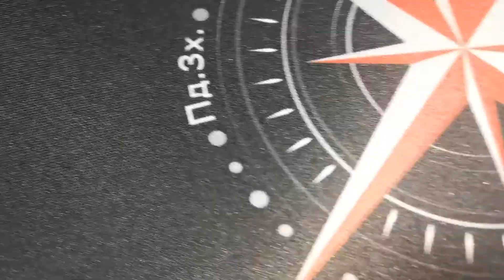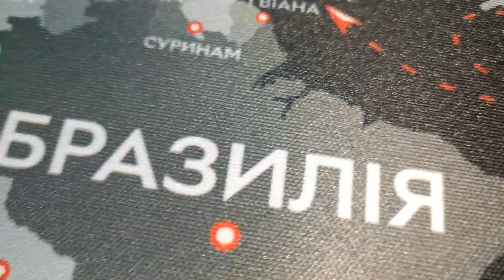✅Ігрова поверхня RZTK Map: карта світу на вашому столі!💙💛Кращий вибір!💙💛Плавне та точне ковзання!💙💛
🔗Повна назва: Ігрова поверхня карта світу RZTK Map 900 x 400 x 4 мм

Ігрова поверхня карта світу RZTK Map 900 x 400 x 4 мм – це якісний ігровий килимок, який ідеально підходить для різних ігор, від шутерів до стратегій. Він має розмір 900 x 400 x 4 мм, що забезпечує достатній простір для комфортного використання миші.
Поверхня килима зроблена з високоякісного матеріалу, який забезпечує плавне ковзання миші. Це дозволяє виконувати точні рухи та швидко реагувати на події в грі. Крім того, поверхня стійка до забруднення та легко очищається.

Килимок має щільну гумову основу, яка запобігає ковзанню по столу. Він також водонепроникний, тому його можна легко очистити від випадкових розливів.

Особливості:

Великий розмір (900 x 400 x 4 мм)
Плавне ковзання миші
Точне позиціювання миші
Стійкість до забруднення
Водонепроникність

Переваги:
Ідеально підходить для різних ігор
забезпечує плавне ковзання миші
стійка до забруднення
легко очищається

Висновок:
Ігрова поверхня карта світу RZTK Map 900 x 400 x 4 мм – це відмінний вибір для любителів ігор. Вона забезпечує плавне ковзання миші, точне позиціювання та стійкість до забруднення.